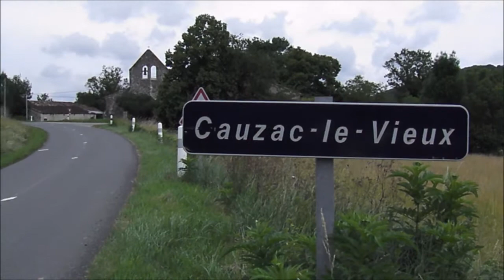Cauzac-le-Vieux Cahuzac avec accent sud-ouest Eglise romane clocher-mur à une cloche Lot-et-Garonne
Cauzac-le-Vieux Cahuzac le Vieux quand on prononce avec l'accent du sud-ouest. Eglise romane clocher-mur à une cloche Lot-et-Garonne
Cauzac-le-Vieux (Lot-et-Garonne)
A prononcer avec l'accent du sud-ouest : Cahuzac
Marche jusqu'à l'Église romane Saint-Clair, son clocher-mur à une cloche.
Région de la Nouvelle-Aquitaine.
Église Saint-Clair de Cauzac-le-Vieux Cauzac est une église romane classée monument historique depuis l'an 2000.